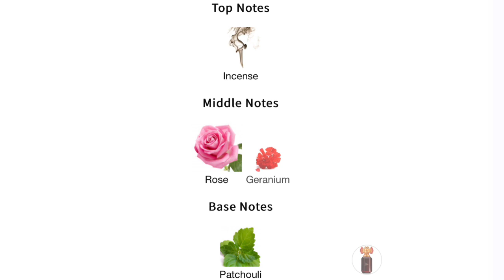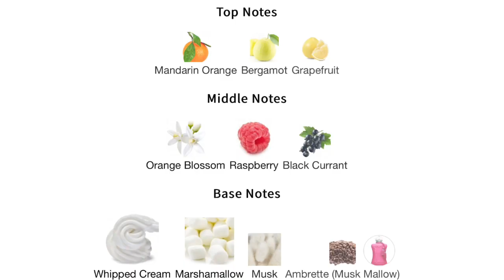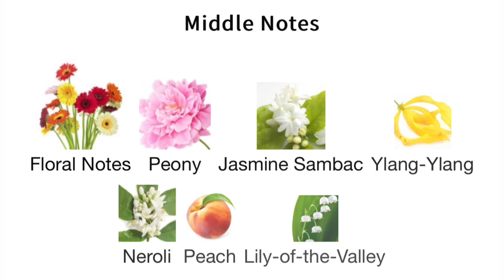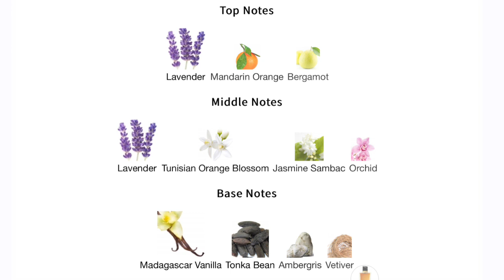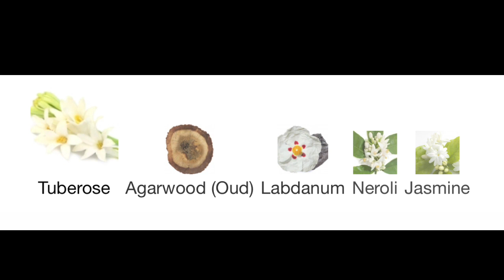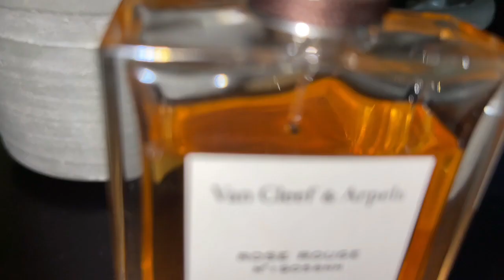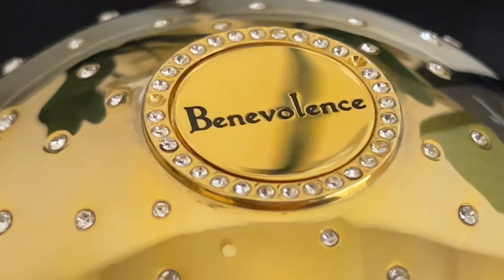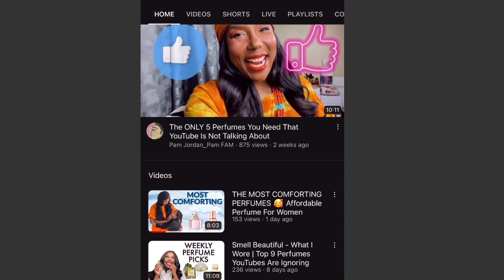The Fragrances I Loved - What I Wore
🎗 Sharing What I Wore | Perfumes For Women | Most Beautiful Fragrances I wore this week!

to SMELL BETTER THAN EVERYONE ELSE | WEEKLY PERFUME TRAY

🎗 LINK to my son's Bone Cancer Research Non-Profit ~ please support if you can 🙏🏾:

All opinions relayed to you are my own.

📫📦 Ship to my professional address👇🏽
CommonScents & Luxury
20770 US HWY 281N

🔗 LINK to all discount💰:  Koji.to/thePamJordan

FRAGRANCES I WORE THIS WEEK | PERFUMES FOR WOMEN | UPDATED FRAGRANCE COLLECTION